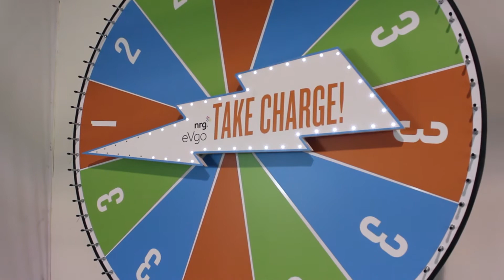60" Custom Prize Wheel with a Lighted Lightning Bolt!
Check out this Custom Lighted Lightning bolt we did for an Energy company!